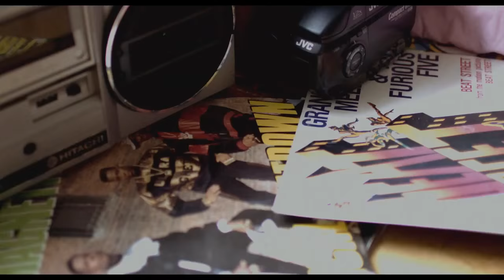STEPHEN JAMES | whoiselijah | FELLA - BRENDA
The official 4k music video for Brenda, taken from the EP 'A Commoner's Tale' by FELLA

Video created by Lucky5 (@lucky5media)

Directed by Otis Dominique (@oatsiris)

Starring Stephen James (@whoiselijah) and Natalie Flavin (@natalieflavin)

With special thanks to Dr Martens (@drmartensofficial) and Portobello Beer (@portobellobeer)

Brenda is an original song written by FELLA and recorded at Squat Sound studios London.